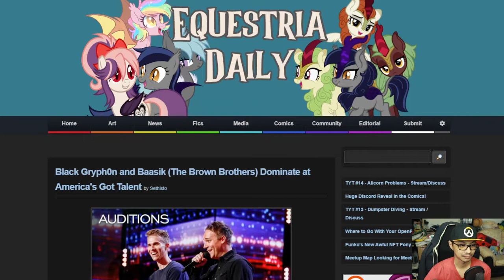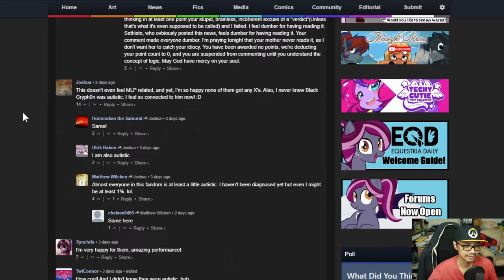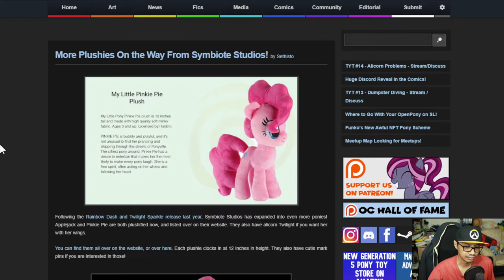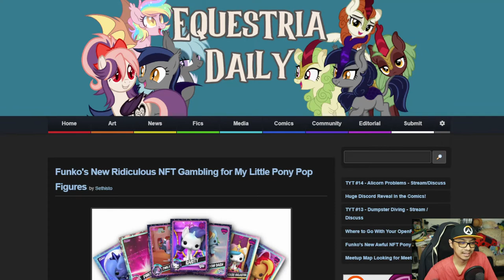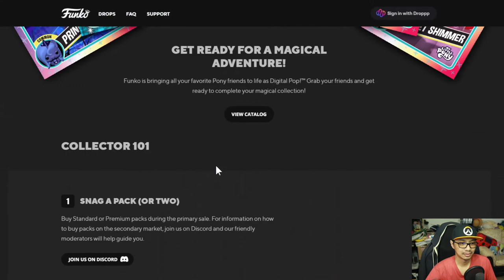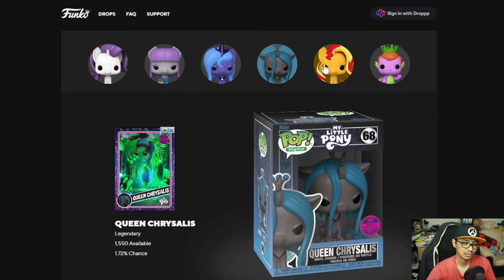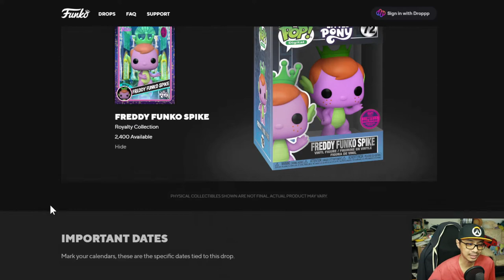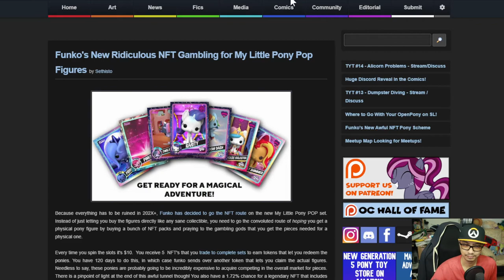The MBS Show Episode 497: What Did I Came Back To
Credits